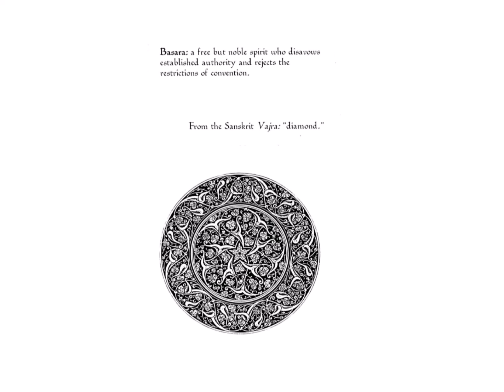A Taste of Manga: Legend of Basara (TRAILER)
Hello! This is a trailer of our fan dub of the manga Legend of Basara. I wanted to release a preview of Chapter One since today is Sarasa's birthday!

This project is not intended to be a replacement of the series. It non-profit & fan-based.
Legend of Basara is owned by Viz Media and Yumi Tamura.
Please support the official release, which is easiest to get in digital format due to half of the series being out of print

OP: Nakayama Kanako - プルメリアの咲く場所へ ARRANGE VERSION Plumeria no saku basho e ARRANGE VERSION
ENDING: Nakayama Kanako - プルメリアの咲く場所へ Plumeria no Saku Basho e